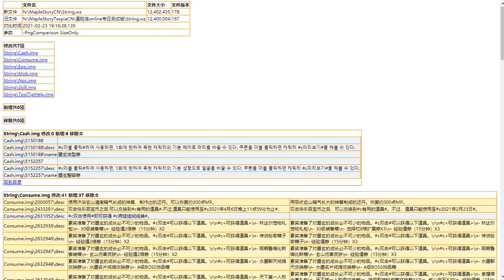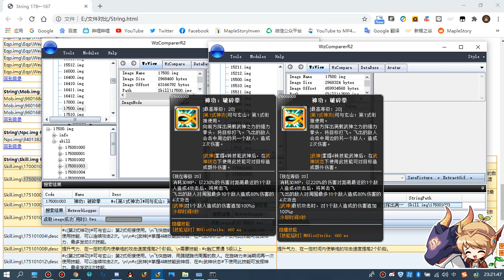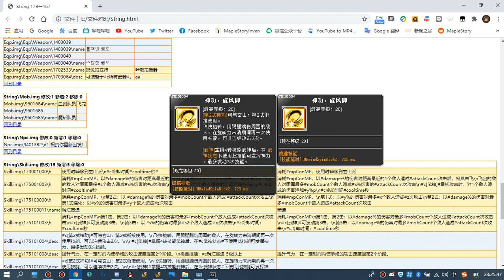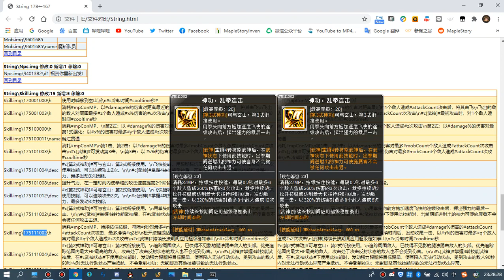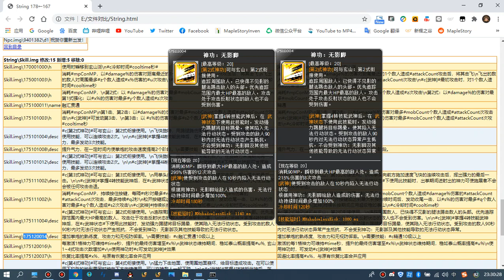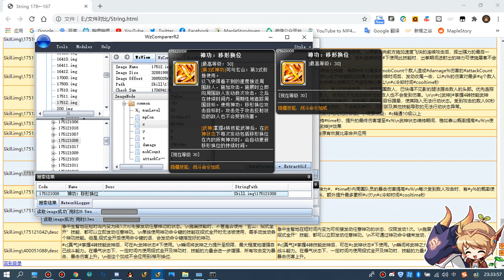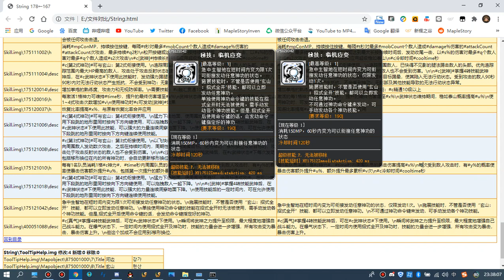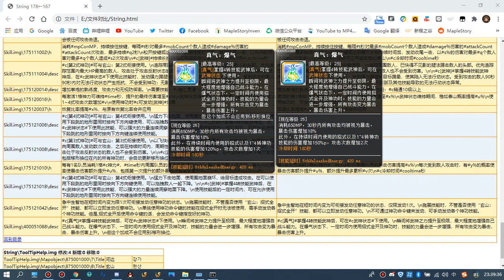[CMS]Mo Xuan Skill Change